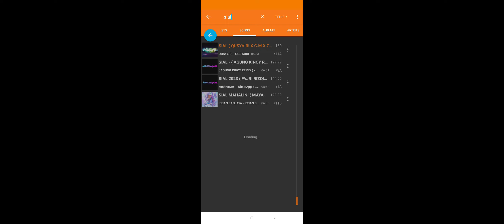SIAL ( QUSYAIRI X C.M X ZARKS_NANAZ X RANDI SYAHPUTRA ) SUPER NINJA EXPRESS